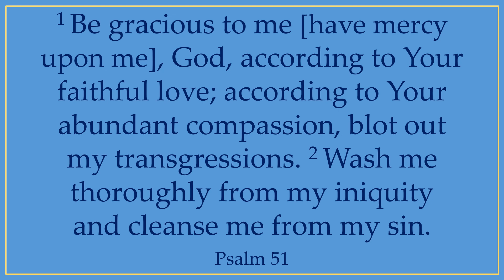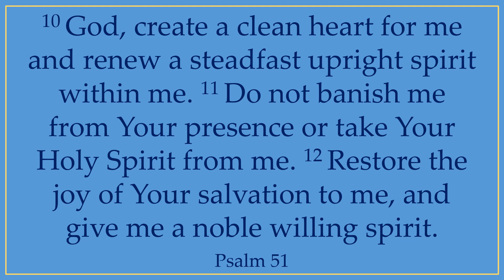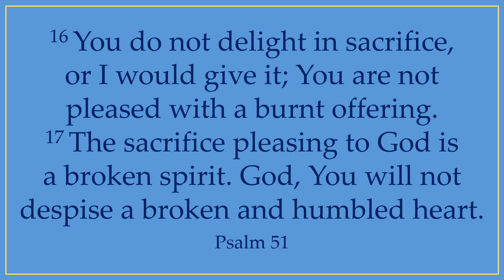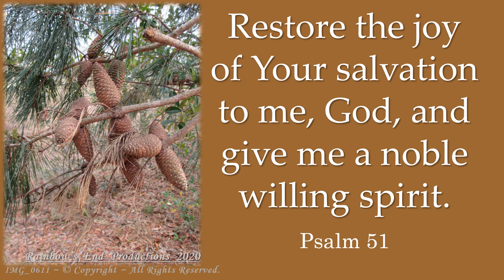God, Restore the Joy of Your Salvation to Me, and Give Me a Noble Willing Spirit. ~ Psalm 51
Enjoy Listening to Words and Music with Inspiring Images, Photographs, and Scriptures that will bring Hope, Inspiration, Encouragement, Comfort, Joy, Abundance, Wisdom, Praise, and Peace!

Selected Scripture readings from Psalm 51.

Be gracious to me [have mercy upon me], God, according to Your faithful love; according to Your abundant compassion, blot out my transgressions. Wash me thoroughly from my iniquity and cleanse me from my sin.

God, create a clean heart for me and renew a steadfast upright spirit within me. Do not banish me from Your presence or take Your Holy Spirit from me. Restore the joy of Your salvation to me, and give me a noble willing spirit.

Then I will teach the rebellious Your ways, and sinners will return to You. Save me from the guilt of bloodshed, God, the God of my salvation, and my tongue will joyfully sing of Your righteousness. Lord, open my lips, and my mouth will declare Your praise.

You do not delight in sacrifice, or I would give it; You are not pleased with a burnt offering. The sacrifice pleasing to God is a broken spirit. God, You will not despise a broken and humbled heart.